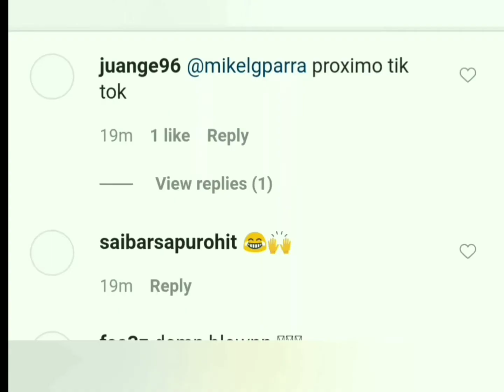Bengaluru Man Shares Comical Dance Video Amid Lockdown, Twitter Lauds His Editing Skills